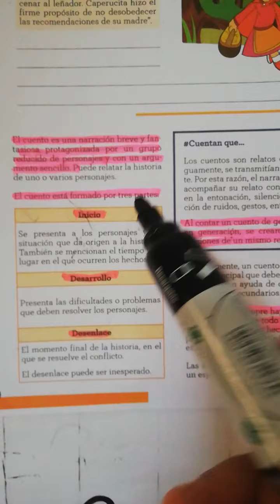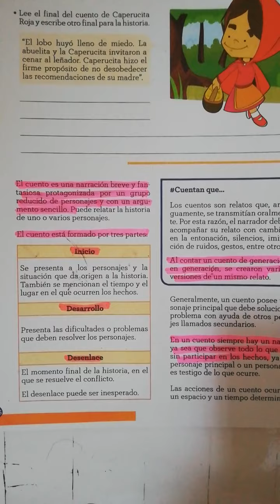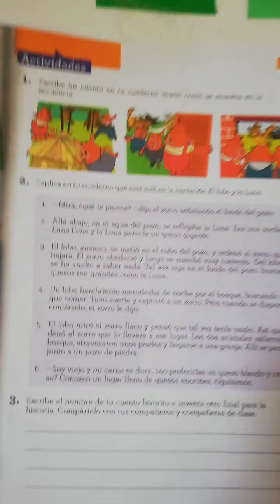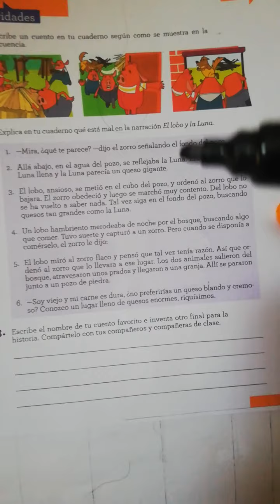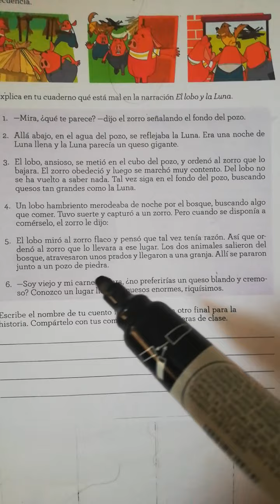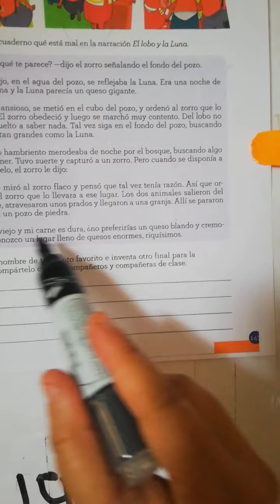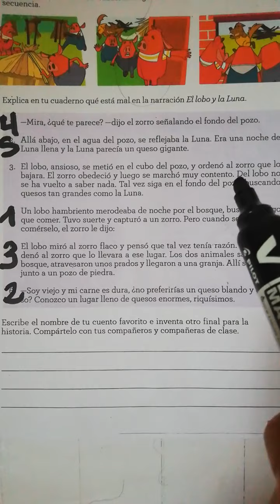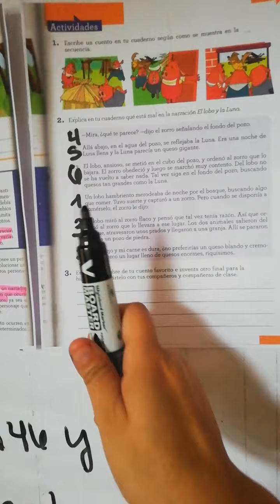18-5- 2020 LENGUAJE EL CUENTO PAG 146 Y 147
ENTRE LOS TEXTOS NARRATIVOS ESTA EL CUENTO QUE POSEE INICIO DESARROLLO Y FINAL DE CARÁCTER FANTASEOSO